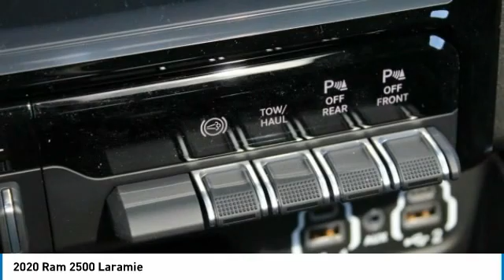2020 Ram 2500 Charlotte NC D205298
2020 Ram 2500 Laramie

$6,000 off MSRP! Flame Red Clearcoat 2020 Ram 2500 4D Crew Cab Laramie 6-Speed Automatic 4WDbrbrbrAwards:br  * Motor Trend Automobiles of the year